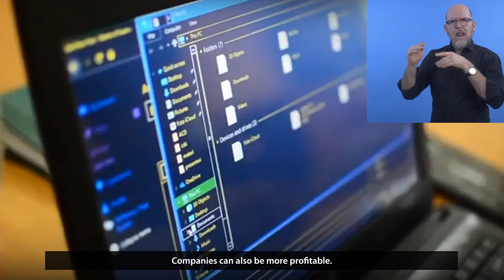Awardee of the Day: A11yID, Indonesia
Many websites and apps are inaccessible to people with disabilities, because of low awareness and few regulations. In response, Zero Project Awardee of the Day Suarise founded A11yID.

A11yID is an online community of people, who develop digital products. People with disabilities work together to analyze the accessibility of websites, apps and content. Their results are published under TantanganAksesibilitas.

Watch today's CountdownToZero video on Suarise’s A11yID to learn more!

A11yID is one of 76 innovations from around the world that will be recognized at ZeroCon22 for their proven and impactful commitment to reduce barriers for persons with disabilities.